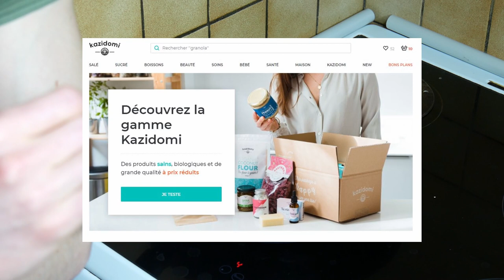Gnocchis Patate Douce & Avoine (Recette Healthy & Maison)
Recette de Gnocchis Maison à la patate douce et sans gluten. Ces gnocchis à base de patate douce et de farine d’avoine sont trop bons 🤤
Bonus dans la description 🎁⬇️

Sur cette chaîne, je partage des recettes Saines & Délicieuses. Parce que santé ne doit pas rimer avec frustration.

Aujourd’hui, on se retrouve pour une recette de gnocchi healthy. Ils sont trop bons et plairont aux sportifs. Aussi, je vous propose en fin de vidéo une version avec de la sauce tomate 😋

SOMMAIRE 📑
0:00 Présentation
0:34 Recette
6:27 Version Tomate
7:56 Dégustation & Conclusion

RESSOURCES MENTIONNÉES & PRODUITS RECOMMANDÉS 💯
(💡 Codes promo dispo plus bas dans la description !)

Et beaucoup de mes produits BIO viennent de chez Kazidomi (farines, compote, sirop d'érable etc.)

CODES PROMO 🔥
✅KAZIDOMI : -20€ sur l'adhésion annuelle ➡️ SAINETDELICIEUX20
✅PROZIS : -10% sur toutes vos commandes ➡️ SAINDELICIEUX

Kazidomi est un e-shop de produits BIOS et sains à prix mini (en réduction toute l'année) 👌 Plus d’infos

Prozis est un e-shop de produits pour sportifs et de produits healthy. Mes protéines en poudre et ma poudre d’amandes viennent aussi de chez eux

RECETTE 📝

300 g purée de patate douce (je cuis ma patate douce à la vapeur jusqu'à ce qu'elle soit bien fondante puis je la réduis en purée à la fourchette)
180 g farine d'avoine (ou flocons d'avoine mixés très finement)
1 c-à-s huile d'olive
Un grand volume d'eau salée

Pour aller plus loin :
1 c-à-s huile d'olive
 Sauce Tomate

La recette complète à l’écrit est disponible sur mon site internet

VIDÉO & MUSIQUE 🎞️🎵
-Au moment de cette vidéo-

Je filme avec un “Panasonic Lumix DMC-G7” et un Objectif “14-140 mm ASPH”

Le son caméra est pris avec un micro “Rode VideoMicro Microphone Caméra Compact” et la voix-off est enregistrée avec le “Blue Microphone Yeti Microphone”.
Micro Caméra
Micro Voix-off

Pour l’éclairage artificiel, j’utilise une “Neewer Ring Light” et un Réflecteur 5 en 1, de chez Neewer également.

Bonne journée 🙃🍏

Ps. Les codes promos vous offrent une réduction. En échange, je touche une commission à chaque utilisation. C'est gagnant-gagnant ! ❤️